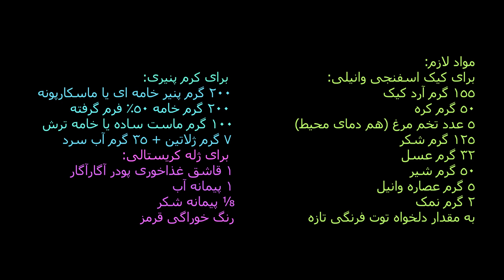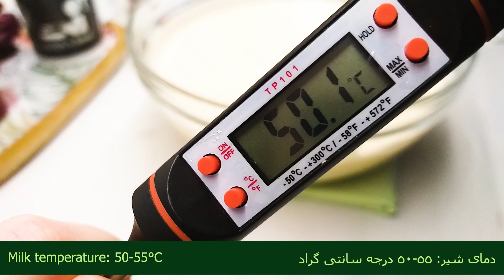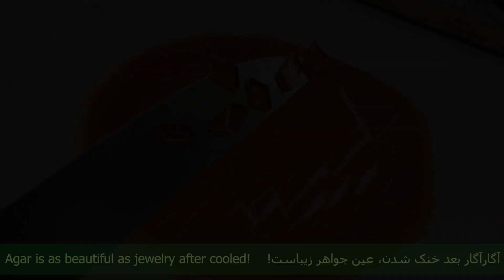Heart shaped cheese cake for valentine/کیک ولنتاین, چیزکیک کریستالی عاشقانه به شکل قلب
چیزکیک کریستالی عاشقانه و زیبا، پایه این چیزکیک یک نوع کیک اسفنجی وانیلی بسیار نرم و ساده است که خود به تنهایی خوشمزه است، حال این کیک را با ترکیب پنیر و میوه تصور کنید
آگارآگار سطح چیزکیک مثل نگین و جواهرات می درخشد و نیز در دمای محیط پایدار است، آگار به علت بافت محکم و پاره نشدن گزینه خوبی برای تزیین کیک و چیز کیک است، به همین دلیل میتوان آن را به راحتی قالب زد یا خرد کرد
  امیدوارم این کیک کریستالی فوق العاده درخشان و زیبا را برای ولنتاین و یا سالگرد ازدواجتان درست کنید و یک شب عاشقانه زیبا را برای خود و محبوبتان رقم بزنید
از اینکه ویدئو را تماشا کردید متشکرم😊
اگر ویدئو را پسندیدید لطفا لایک و سابسکرایب کنید🙏
برای دیدن ویدئوهای بیشتر زنگوله کنار سابسکرایب را بزنید، پیشاپیش ممنونم😊🙏
وفقط لطفا روی لینک زیر کلیک نکنید🥴

Romantic and beautiful crystal cheesecake, the base of this cheesecake is a kind of very soft and simple vanilla sponge cake that is delicious on its own, now imagine this cake with a combination of cheese and fruits!
Agar agar on the surface of cheesecake shines like a jewel and is also stable at room temperature.
Agar is a good option for decorating cakes and Cheesecakes because of its strong texture and not tearing, so it can be easily molded or crushed.

And please do not click on this link🥴